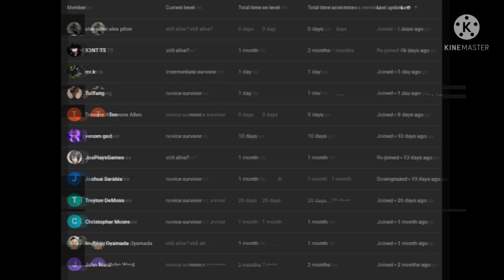what if deku was steven universe part 5